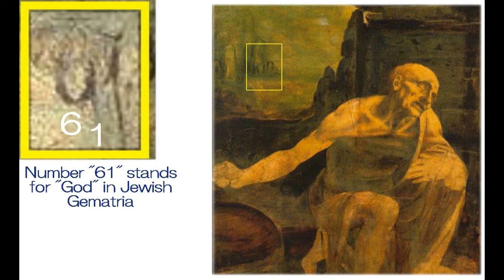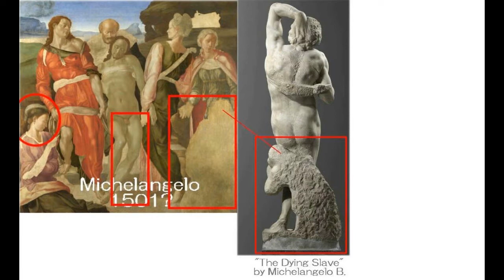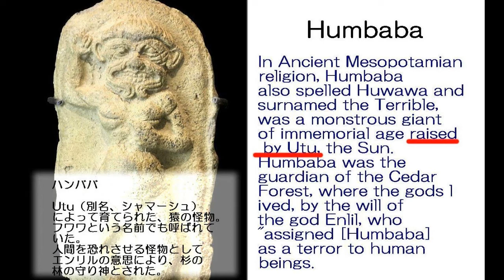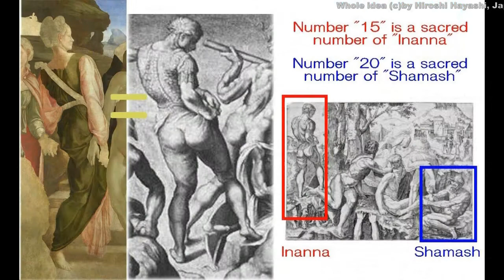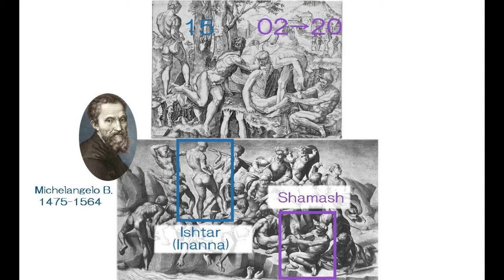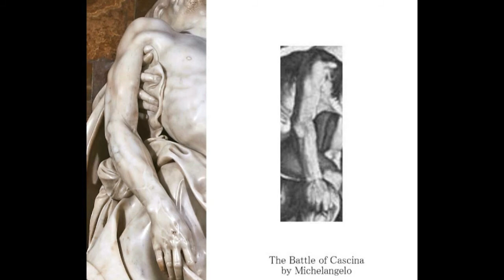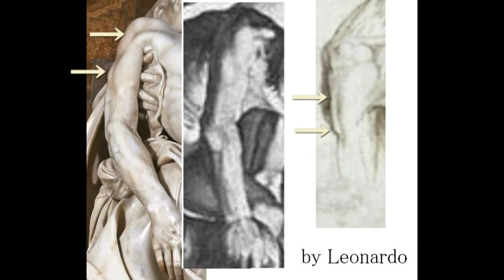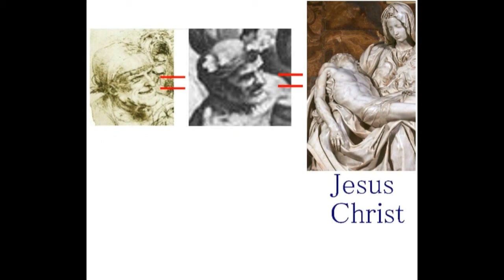3147【07】Message from God+Finished unfinished Masterpiece神からのメッセージ、それは完成された「未完の大作」だったbyHiroshi Hayash